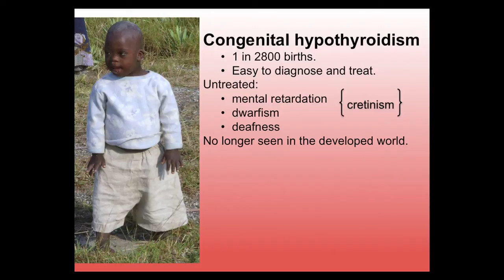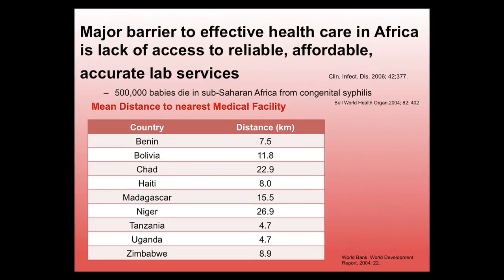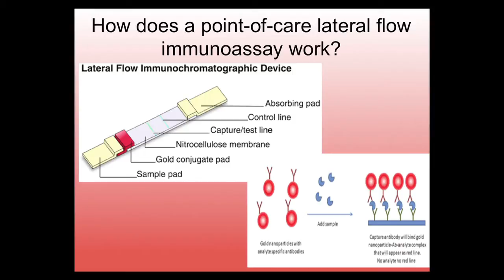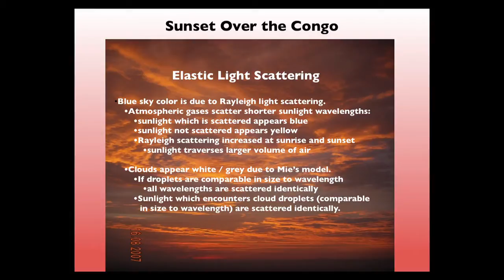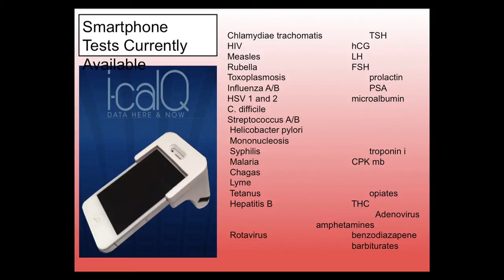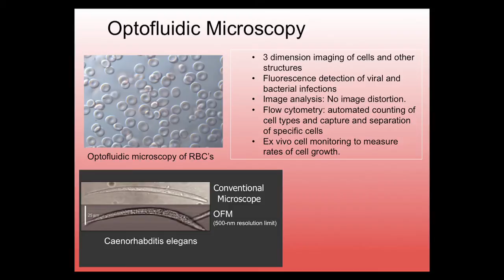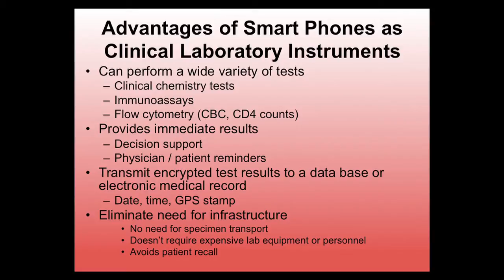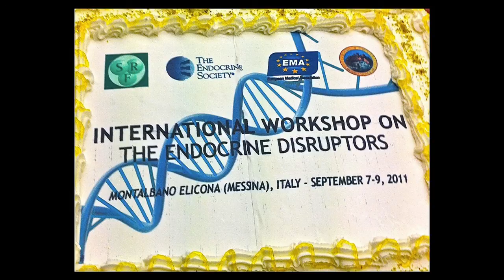Extreme Affordability: Innovative Solutions for Surgical Care, Joel Ehrenkranz, MD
Joel Ehrenkranz, MD

a graduate of Stanford Medical School, is director of diabetes and endocrinology for Intermountain Healthcare and and an associate professor of public health at the University of Utah. His primary research interest is the development of medical technologies, in particular diagnostic tests, for use in developing countries. He was worked in the eastern Canadian arctic, western Siberia, Outer Mongolia, and most recently in Uganda and Congo. His current project is a technology for converting a smart phone into a point of care testing device.